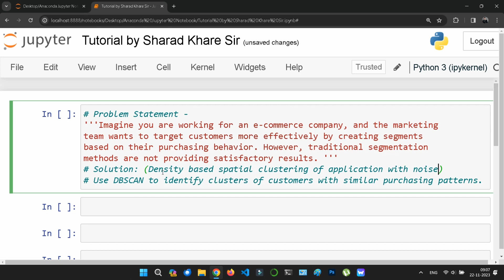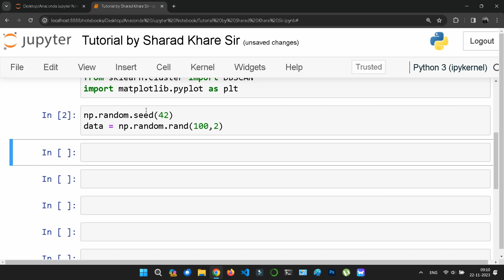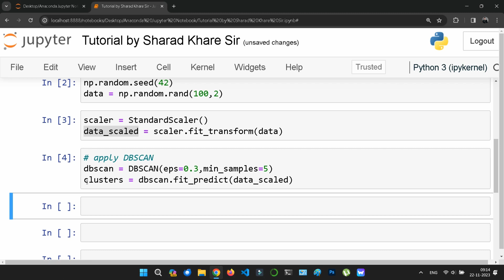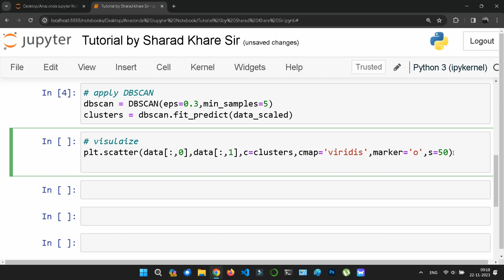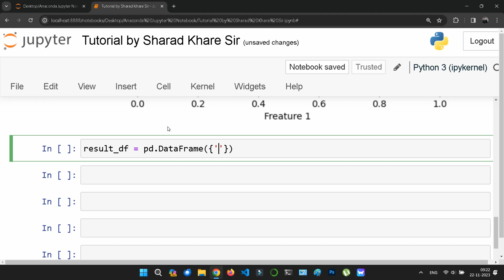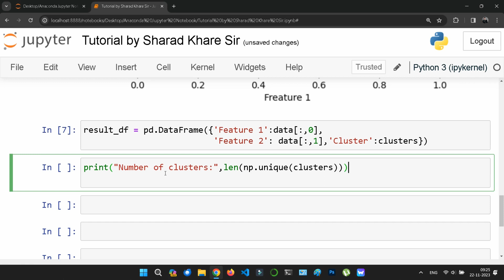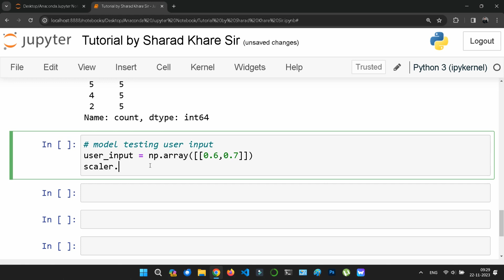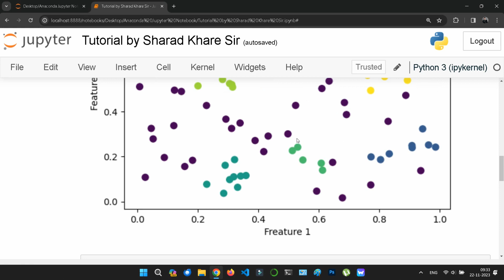DBSCAN Clustering | Scikit Learn Tutorial | Sklearn Tutorial | Datacode With Sharad